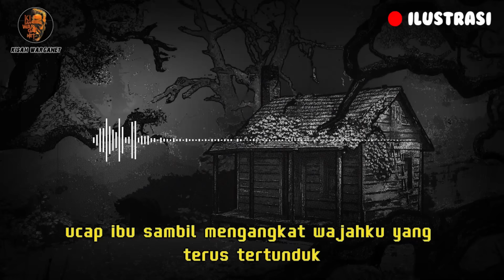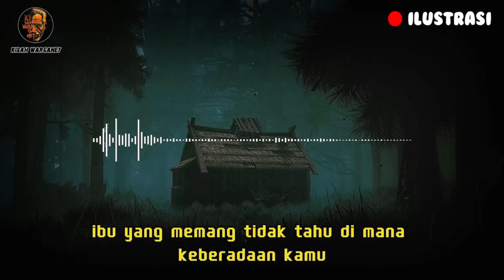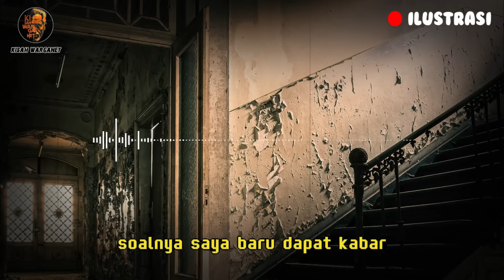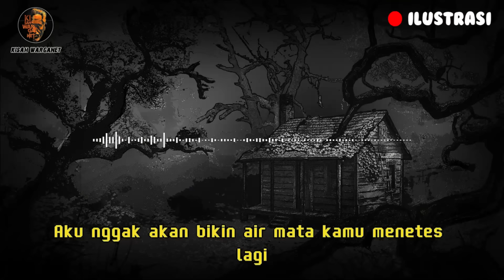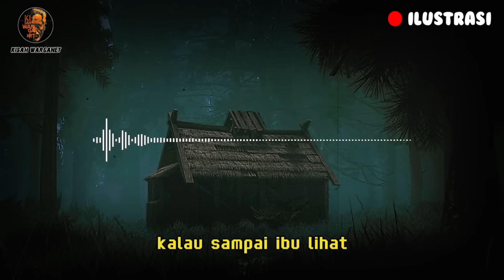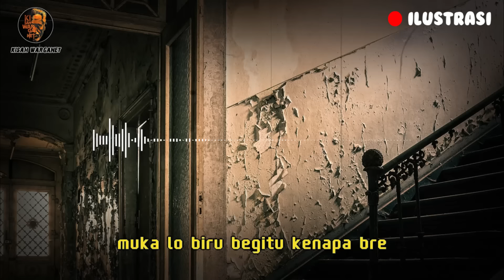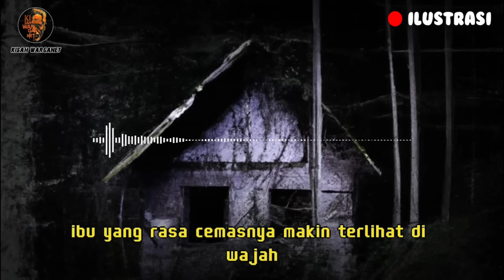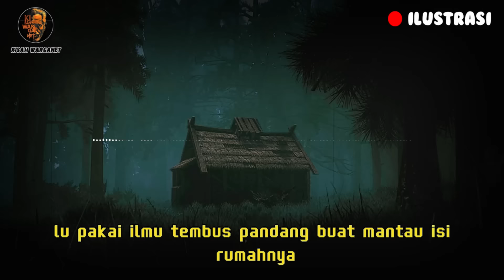PENGALAMAN SERAM KETIKA MENGINJAK REMAJA | PART 14 SEASON 2 | HOROR STORY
AKU BERTEMAN DNEGAN KOLONG WEWE
DITULIS OLEH AKUN KASKUS
JURAGAN PENGKI